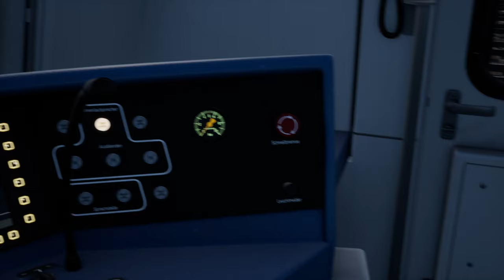Auf in den Süden | BR 423 S-Bahn München | München-Augsburg | TRAIN SIM WORLD 2 #96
Heute sitzen wir im Führerstand der 423 und fahren auf der S3 nach München. Gute Fahrt und ... gut festhalten ... :D